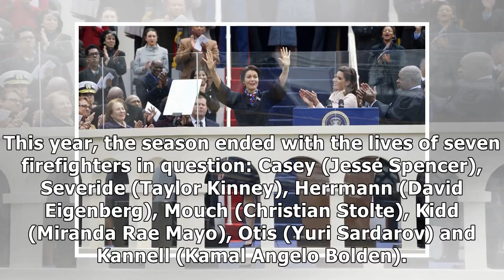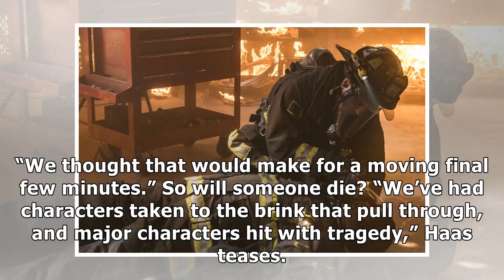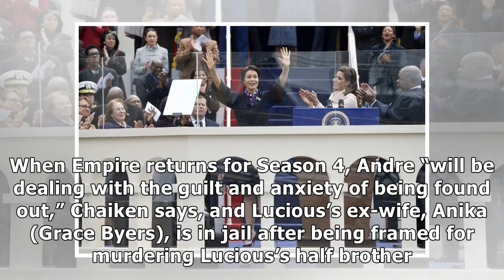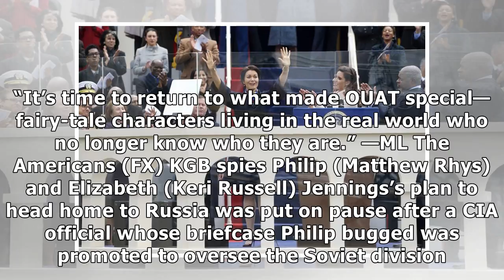Season Finale Shockers! Where Some of Your Favorite Shows Left Off This Spring